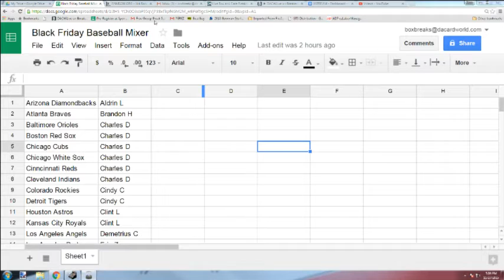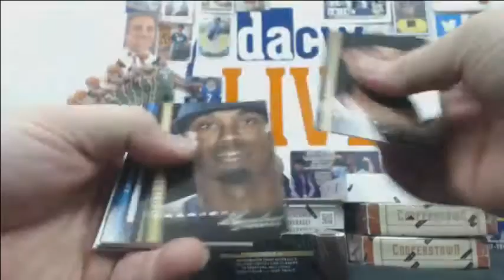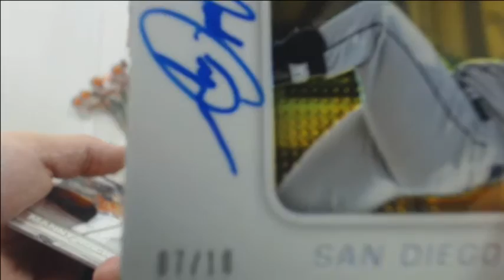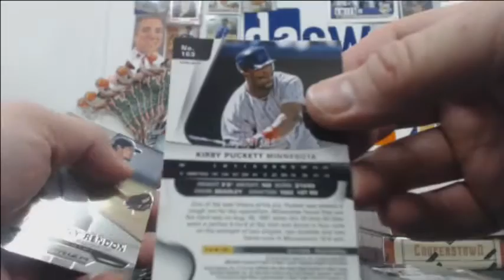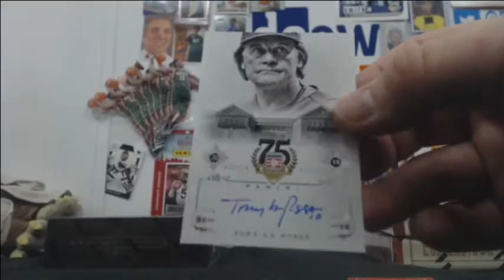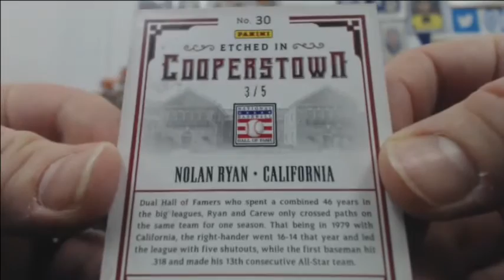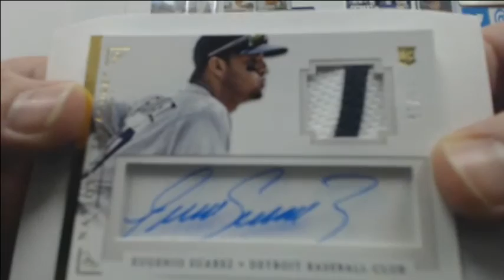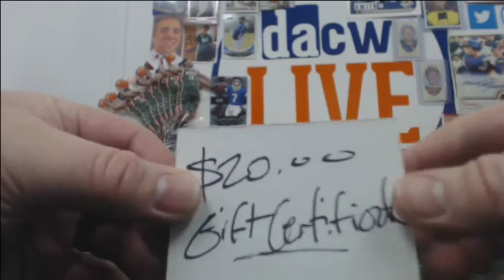Black Friday Baseball Mixer